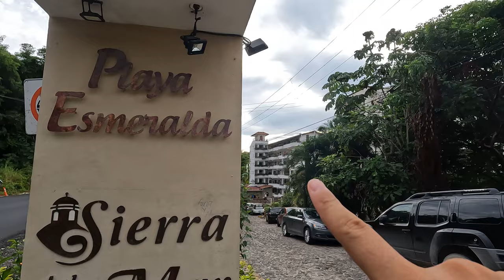PLAYA MAS HERMOSA DE PUERTO VALLARTA 😍🏝️ // Mario y Paul